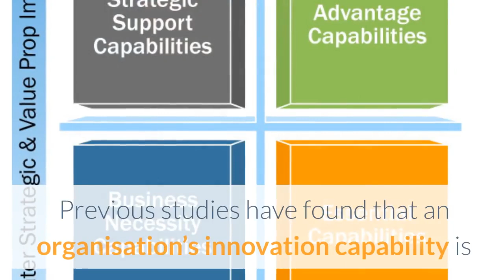Which management practices help to develop innovation capability organisations?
One of the most important sources of competitive advantage for any organization is that organization’s ability to innovate. This is particularly the case in volatile, uncertain, complex and ambiguous situations or environments. Previous studies have found that an organization’s innovation capability is not directly related to the amount of innovation or competition that exists within the organization’s sector.

Broadly, there are two types of innovation which enable an organization to remain competitive and viable in a rapidly changing environment:

1. Product or service innovation
2. Process for systems innovation.